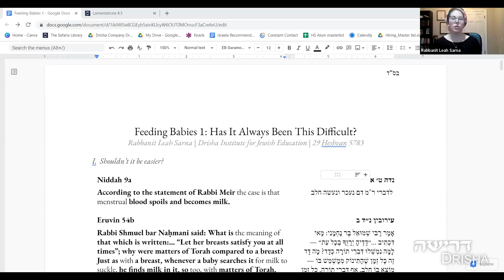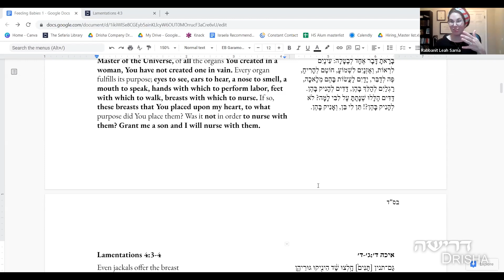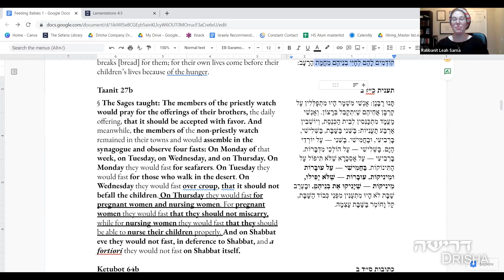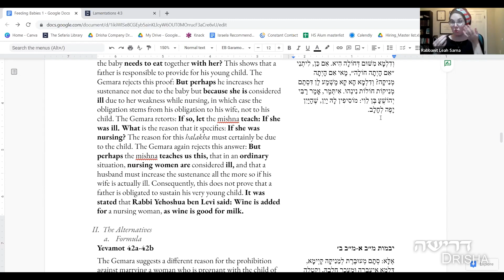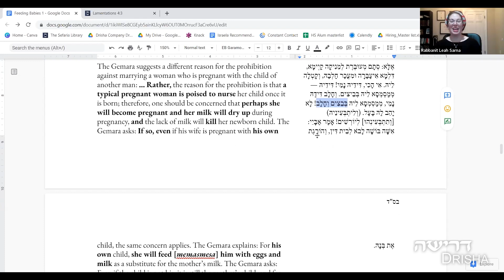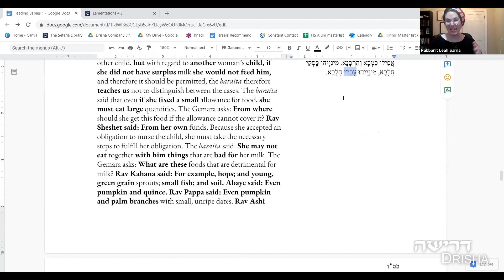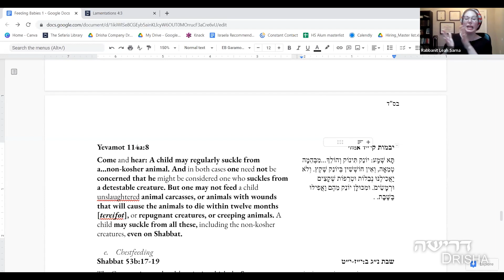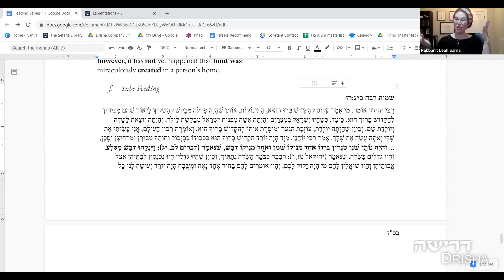Feeding Babies: from the Torah to Today, Part 1 of 4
Rabbanit Leah Sarna,

Baby formula as we know it didn't exist in antiquity, but that doesn't mean that breastfeeding magically came easy. Join Rabbanit Leah Sarna in a four part study of classical Jewish texts all about the what, when, how and who of feeding babies.
NOTE: Last session is unavailable.